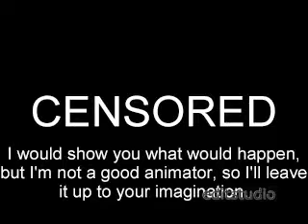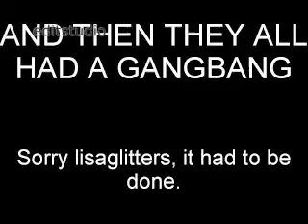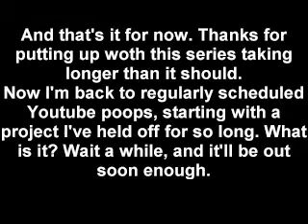YTP - Sooty and Co. - The Blanket called Squaffie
Part 5/5 of the Sooty and Co. Youtube Poop series.
This took WAY too long to make. I was meant to finish it weeks ago, but moving house and finding a place at my local College menat that this was put on hiatus for ages. Oh well, now that it's out, it's out, and thanks for being so patient.

Sources:
Sooty and Co - New Friends
Ed Edd n Eddy - High Heeled Ed
My Little Pony: Friendship is Magic
Adventures of Sonic the Hedgehog

Songs:
Daft Punk - Robot Rock
Asterix and the Great Rescue - Pause Theme
Rod, Jane and Freddy - More than a Friend

(Special Thanks to WTLNetwork for the Thomas Swears soundpack, and lisaglitters for uploading the episodes. Used with Permission.)